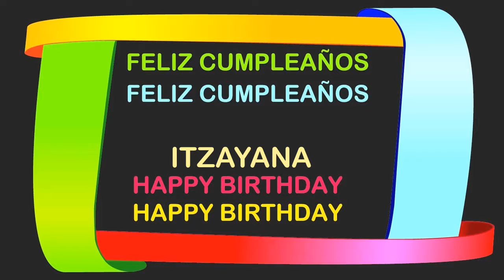Itzayana Birthday Postcards & Postales